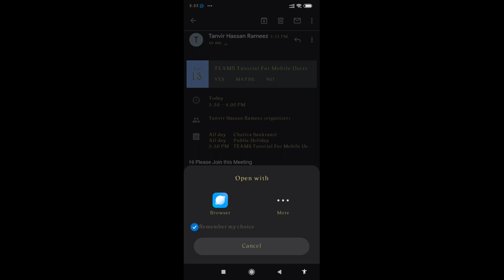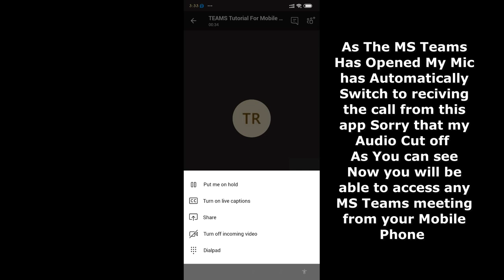Tutorial MS Teams for Smart Phone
Hi First Please Download MS Team from your Google App Store/Play Store as the App is required

01. Download and install MS Teams.
02.No need to sign in keep the App in background
03.Look for the invitation from Mail - Join Microsoft Teams Meeting  and Click it.
04. This will show and option were you will chose the MS Teams App.
05. For First time user Join as Guest and enter you name to Join the Meeting.

Now You are able to Join Teams Meeting in Your Smart Phone.